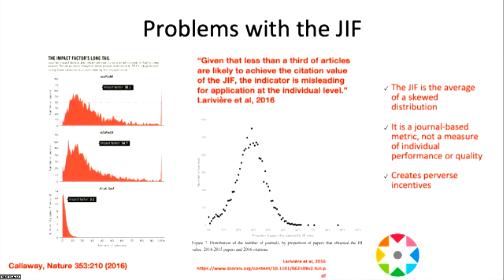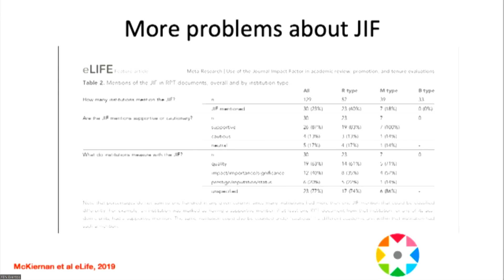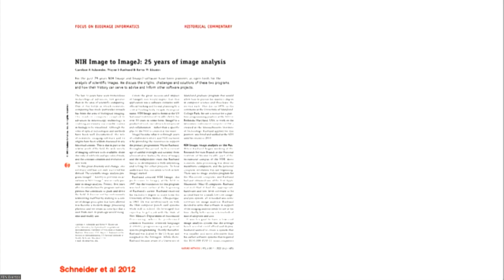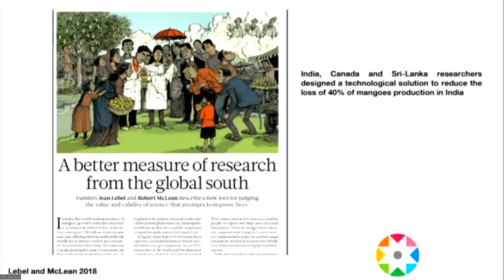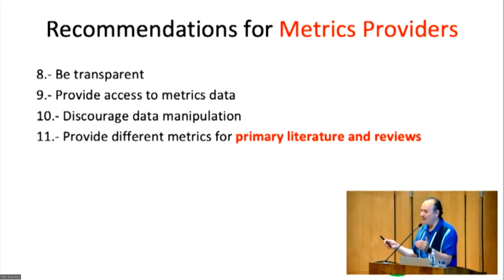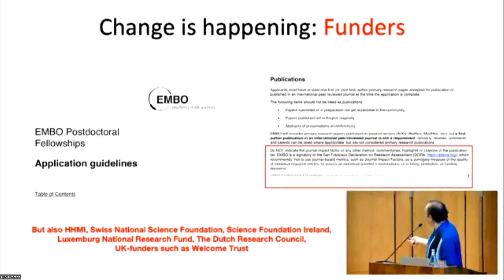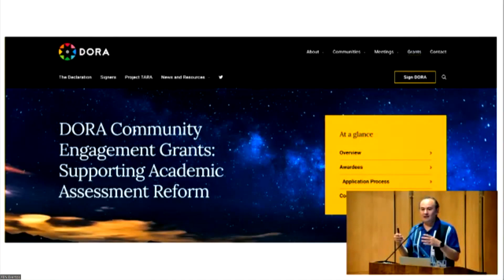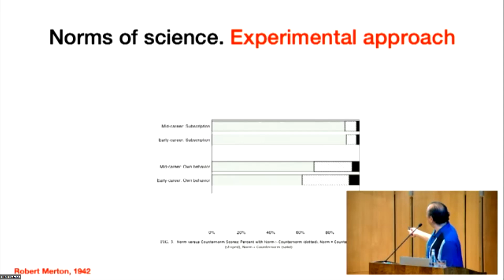Conferencia: Evaluación de desempeño académico: desafíos y oportunidades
[Descripción] Conferencia de Christian González-Billault, Miembro del Comité Ejecutivo de la Declaration on Research Assessment (DORA)

9° 𝗖𝗼𝗻𝗴𝗿𝗲𝘀𝗼 𝗱𝗲 𝗕𝗶𝗯𝗹𝗶𝗼𝘁𝗲𝗰𝗮𝘀 𝗨𝗻𝗶𝘃𝗲𝗿𝘀𝗶𝘁𝗮𝗿𝗶𝗮𝘀 𝘆 𝗘𝘀𝗽𝗲𝗰𝗶𝗮𝗹𝗶𝘇𝗮𝗱𝗮𝘀, 11 y 12 de Enero 2023, organizado por SISIB de la Universidad de Chile